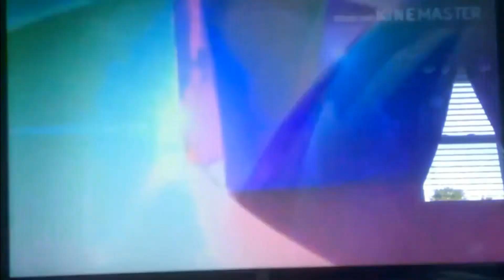Add a logo to destroy other logo (210)